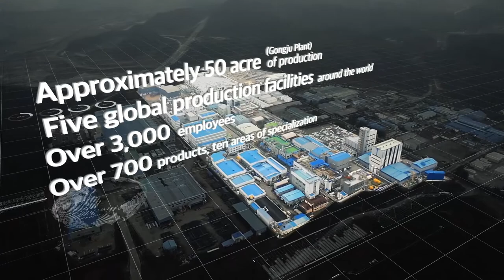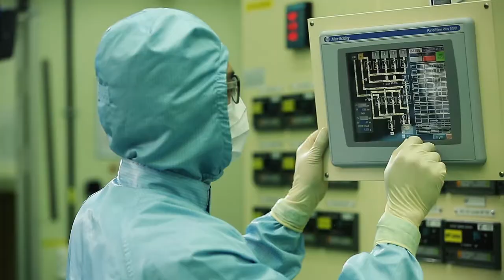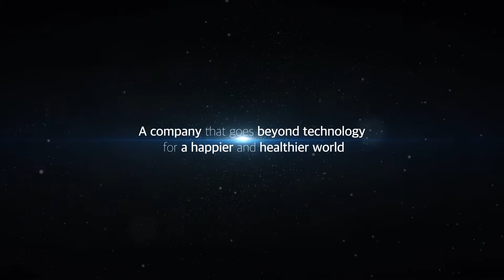Soulbrain PR Movie (English)